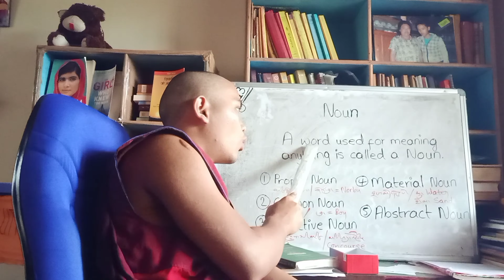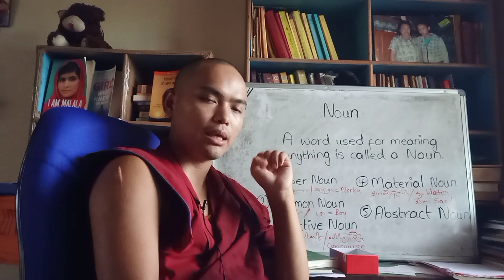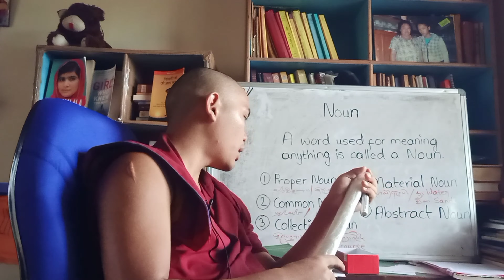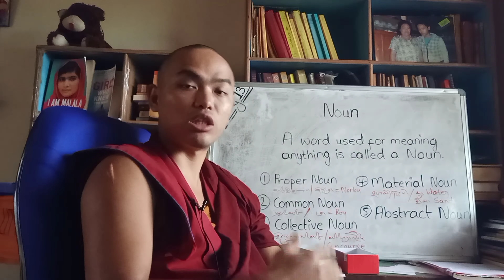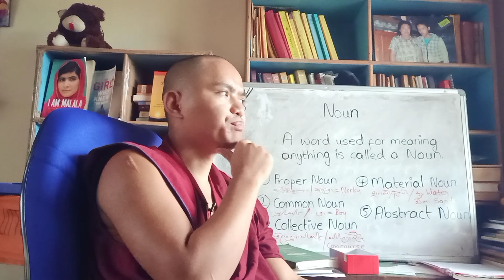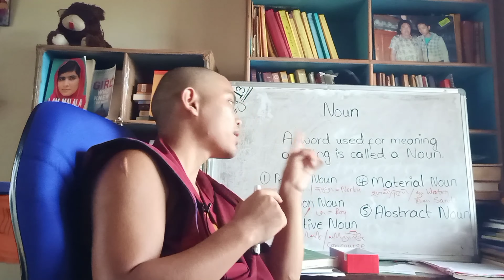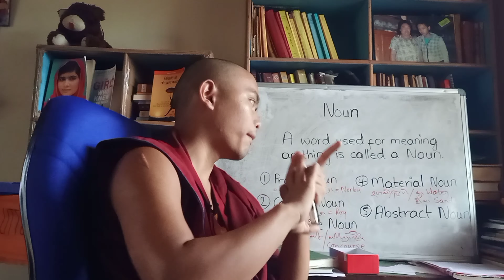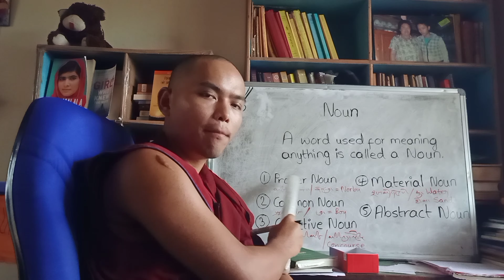རྣམ་དབྱེ་དང་པོ་ངོ་བོ་སྟོན་པའི་སྒྲ། ཉིན-༡༣ | "Noun" Day 13